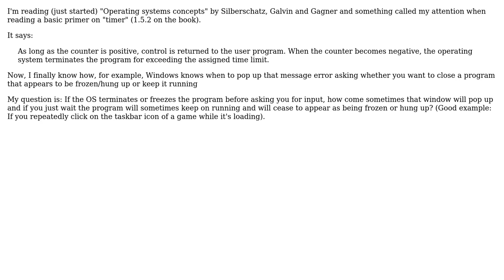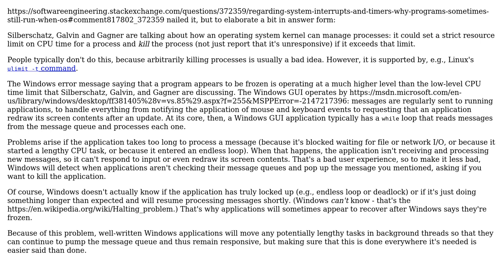Regarding system interrupts and timers. Why programs sometimes still run when OS asks you to...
Software Engineering: Regarding system interrupts and timers. Why programs sometimes still run when OS asks you to terminate or keep it going?

With thanks & praise to God, and with thanks to the many people who have made this project possible! | Content (except music & images) licensed under CC BY-SA | Music | Images & others | With thanks to user Josh Kelley user Emannuel Weg and the Stack Exchange Network Trademarks are property of their respective owners. You are responsible for your own actions.